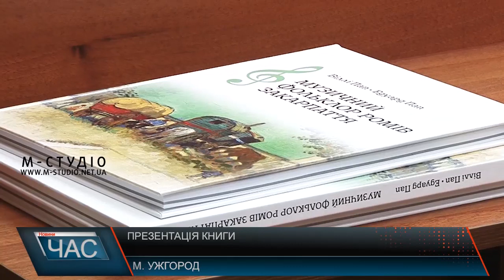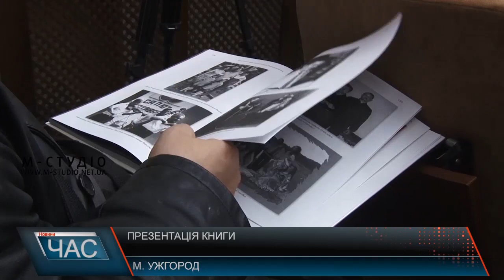Колоритна музика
В Ужгороді роми презентували книгу, в якій вмістили найколоритніші пісні свого народу. Це твори, які досі ніде не записували, а передавали виключно від батька до сина. За словами авторів, ця збірка допоможе більше розвивати їхню культуру та пропагувати правильні цінності.